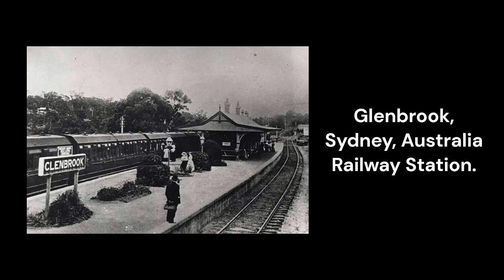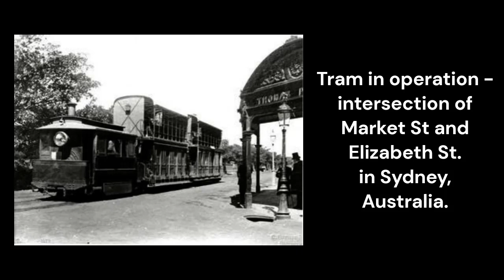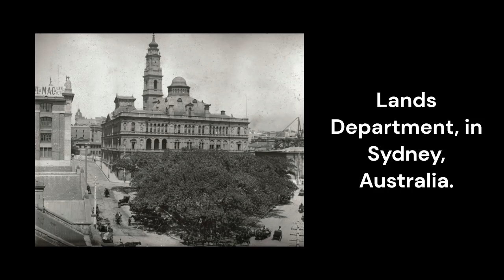Old photos of Sydney, Australia in 19th century | Colorful by the AI | AI로 이미지 복원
Old photos of Sydney, Australia in 19th century.

I got the Public Domain photos and colored them using AI.
The songs used are free of copyright.